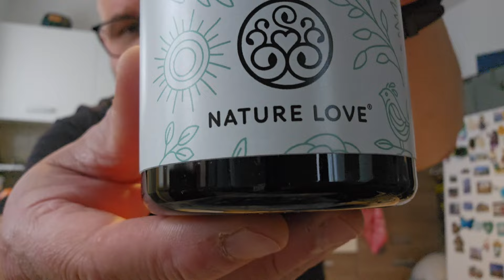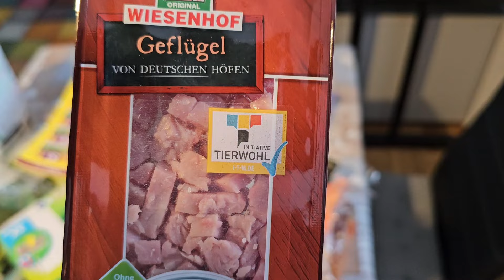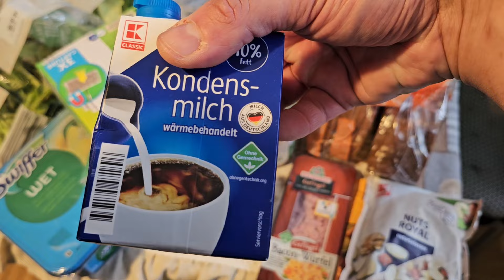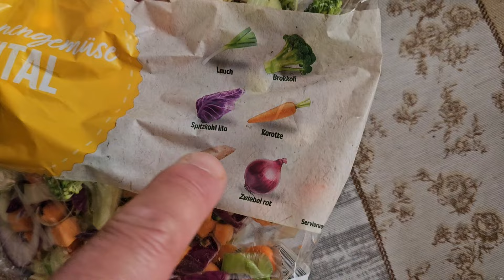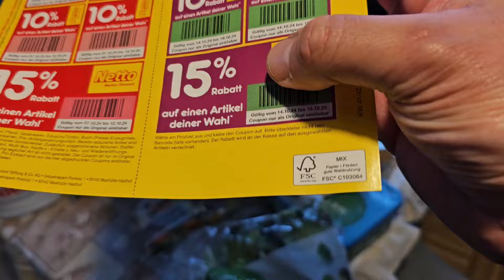Vlog! Ho ricevuto una cosa Misteriosa "che cresce" dalla Cina. Altri regali di Compleanno e Spesa 🎁